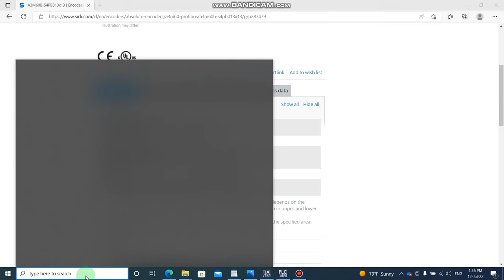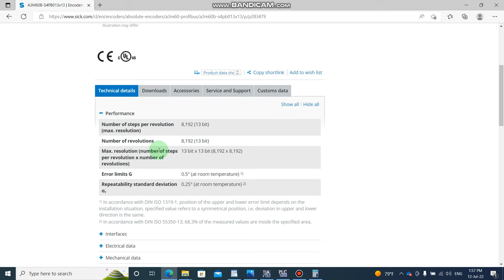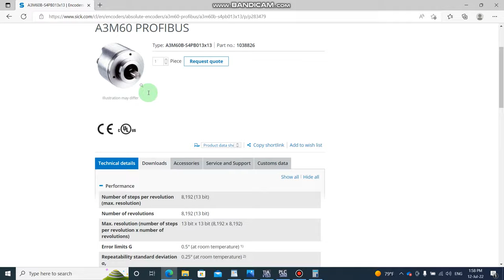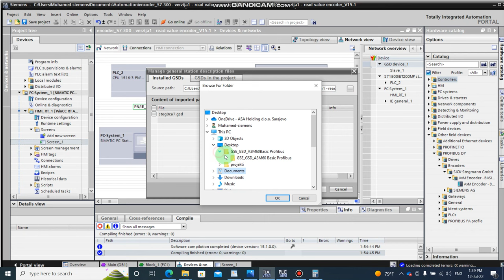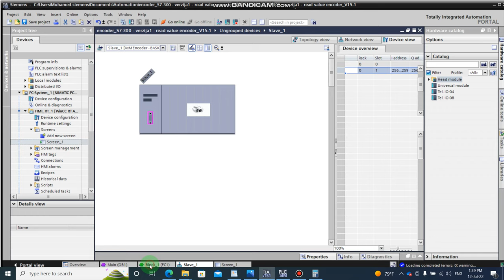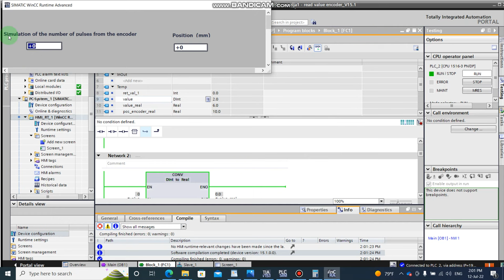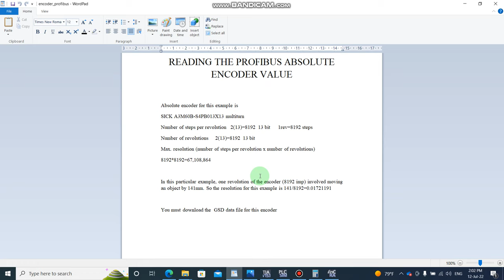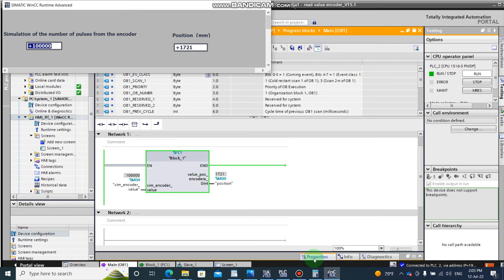TIA Portal S7-1500 absolute encoder PROFIBUS - read the value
TIA PORTAL S7-1500 READING THE PROFIBUS ABSOLUTE ENCODER VALUE